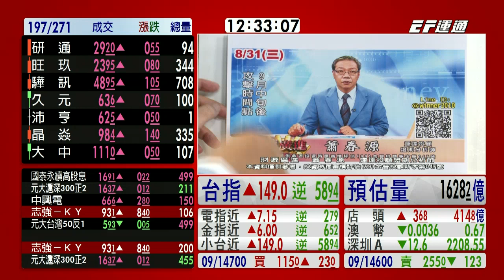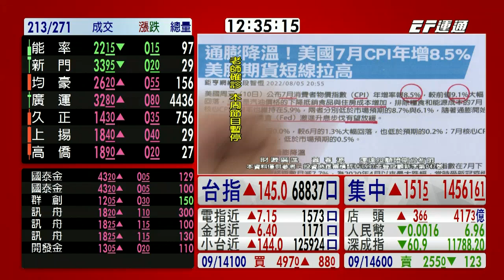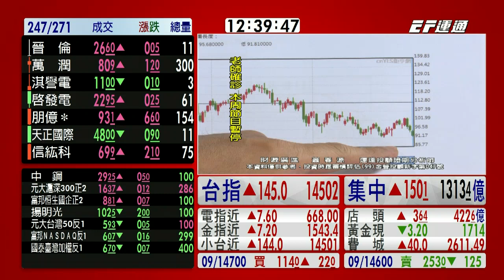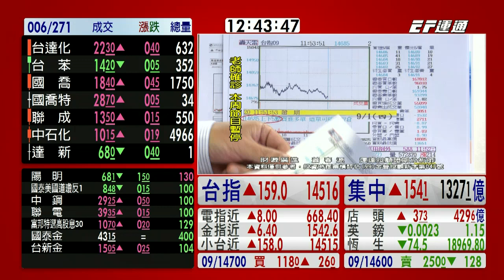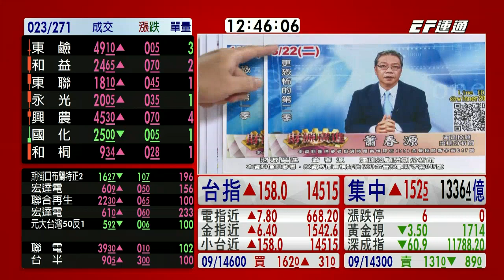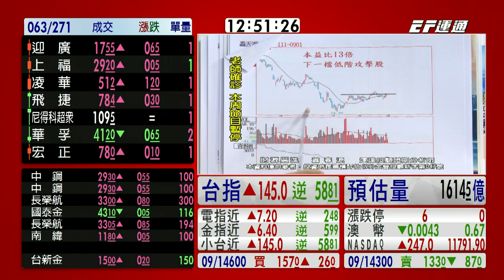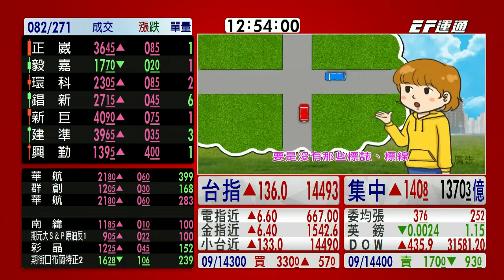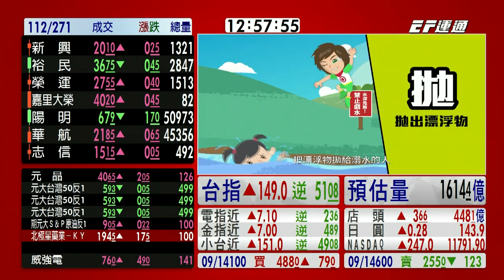20220908 1230 蕭春源 台股直播室